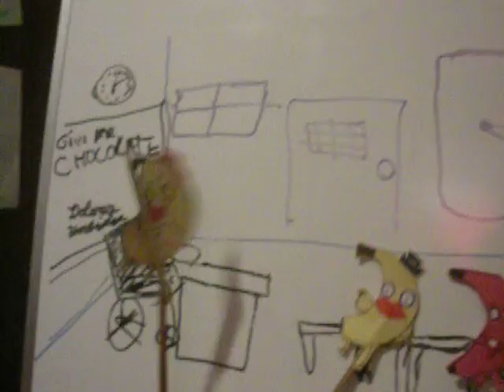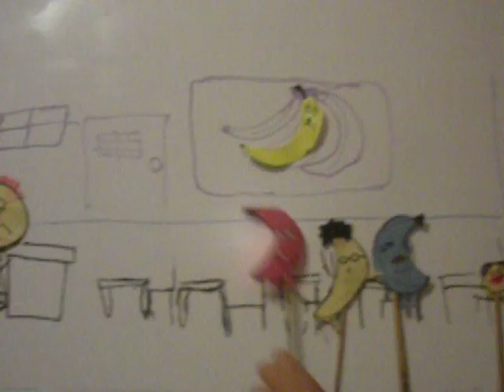BANANA SCHOOL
This is just a insight into the daily school life of a banana. At school the bananas will be having career day during which they will experience Umbridge's usual anger issues.

Harry Potter belongs to J.K Rowling.